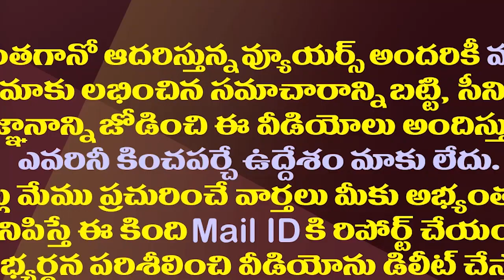స్టూడెంట్ నెం1..టాప్ రాంక్ తెచ్చుకున్నఎమ్మెల్యే వంశీ|MLA Vamsi Got Seat In Indian School Of Business